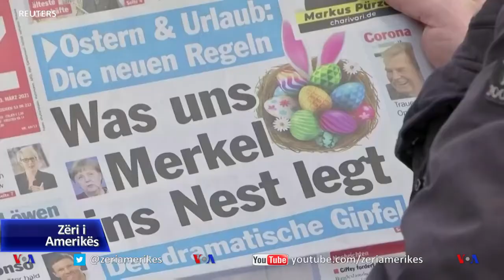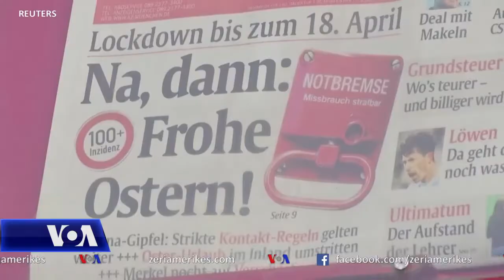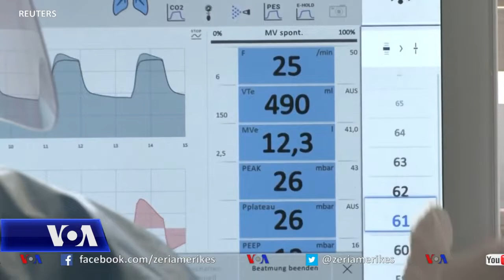Gjermanët të ndarë në opinione lidhur me zgjatjen e masave shtrënguese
Gjermania ka njoftuar zgjatjen e masave të izolimit ndërkohë që në një numër vendesh të botës autoritetet po zbusin gradualisht disa kufizime për të rifilluar aktivitetin. Në rrugët e Mynihut kalimtarët janë të ndarë në opinionet e tyre: disa të zhgënjyer, të tjerët në mbështetje të masave